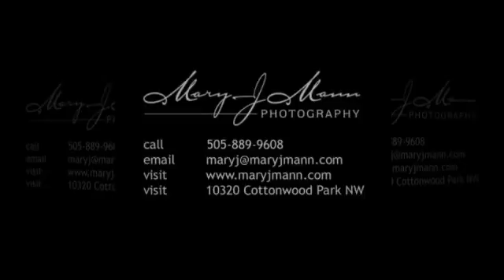Elizabeth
Elizabeth's favorites from her high school senior portrait appointment.